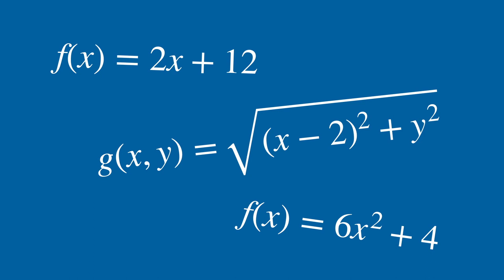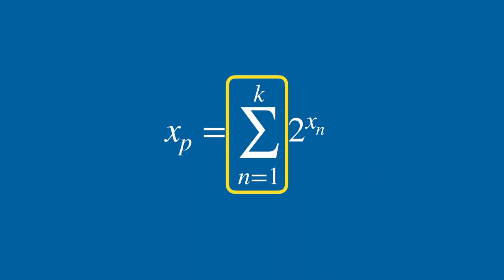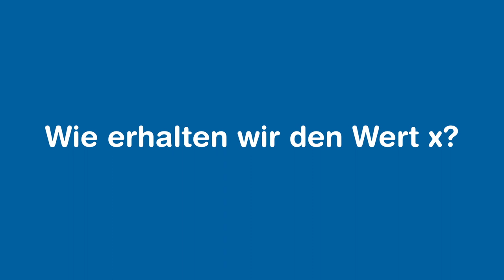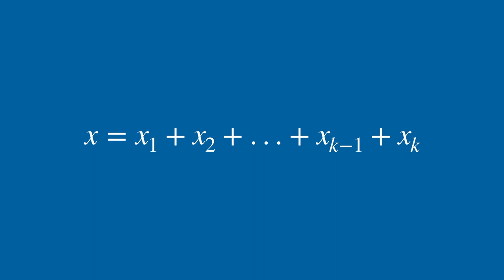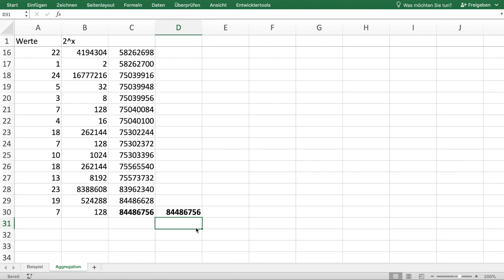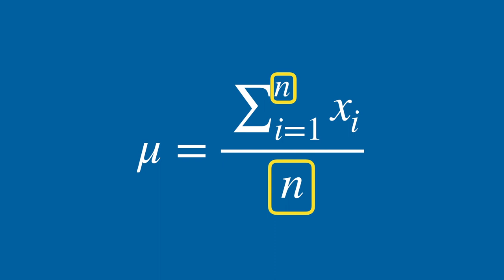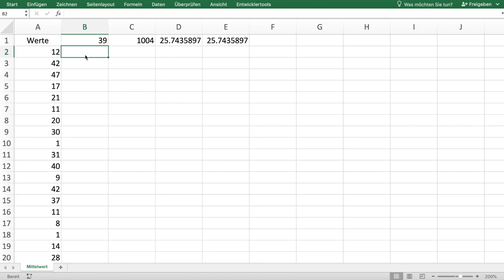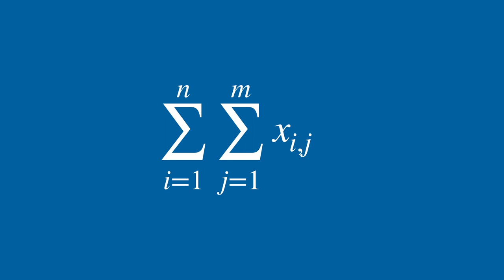Mathematische Aggregatoren in EXCEL programmieren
Mathematische Formeln sind überall! In dieser Episode erklärt Christian Glahn, wie man mathematische Aggregatoren in EXCEL programmiert.